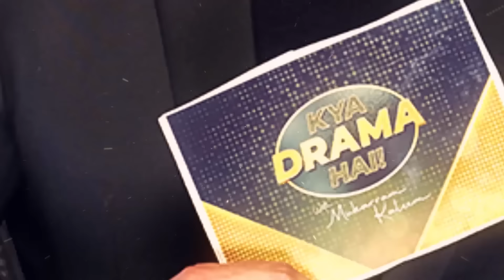"Divorce of Zara and Hassan" - Reasons Why Relationship Fail? This Drama is Portraying Real Fact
"Divorce of Zara and Hassan" - Reasons Why Relationship Fail? - Dr Numair is More Worried About His Wife! - Usman Mukhtar and Mawra's Acting is Outstanding | Drama Review | "Dove" Kya Drama Hai With Mukarram Kaleem

Jafaa Synopsis:
A gynecologist who falls in love with a man who has been suffering from post-traumatic stress disorder.

Cast:
Mawra Hocane, Mohib Mirza, Usman Mukhtar, Sehar Khan, Nauman Masood, Farah Sadia, Anam Gohar, Zarrar Khan, Nadia Afgan.

Channel: HUM TV
Writer: Samira Fazal
Director: Danish Nawaz
Production: Momina Duraid Productions🎬

Judges: Nadia Khan, Atiqa Odho, Marina Khan